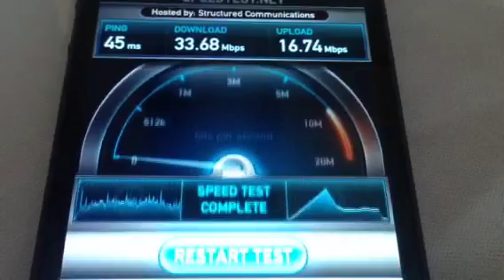iPhone 5 4G UK EE Speed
Don't forget to check out for all the latest gadget news and review...

EE has been given the speed test treatment ahead of its official launch. Naturally, we just had to capture it on camera.

Welcome to Stuff. This is the official YouTube channel for the world's biggest-selling gadget magazine. Stuff is the home of tech news that's wry but not dry, the world's most trusted gadget tests and exclusive previews of all the latest in digital technology.